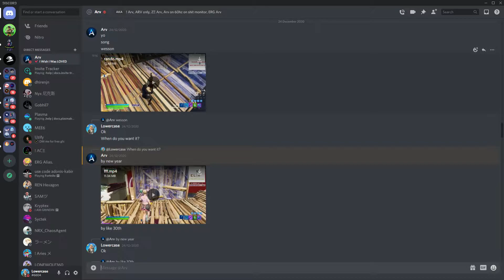Soon 👀 | ARV's Highlight #2 | @Zio Arv